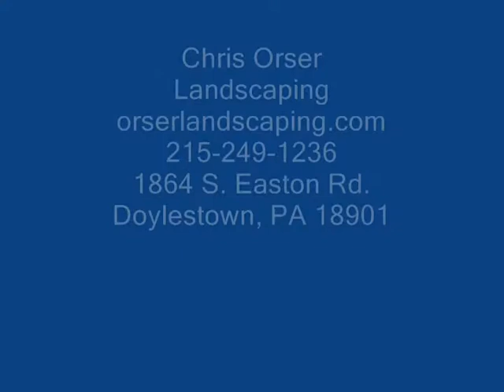Holy Cow.Plumstead Area: Bucks County, PA: orserlandscaping.com